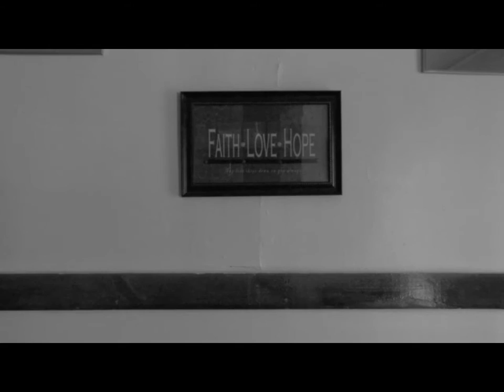Words of the Heart: Favorite Position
In honor of Valentine's Day, I post this Words of the Heart video. Many people are going to enter a bedroom with someone tonight, with  this I just pose one question: will the angels rejoice and the trinity beam with what's about to go down?

Stay Blessed!

Anreka Gordon

Key Words: Valentines Day. Love. Relationships. Favorite Position. Sex. Valentines Day Sex. Marriage. Partnership. Jesus Christ. Christianity. Holiness. God. Purity. Waiting until Marriage.